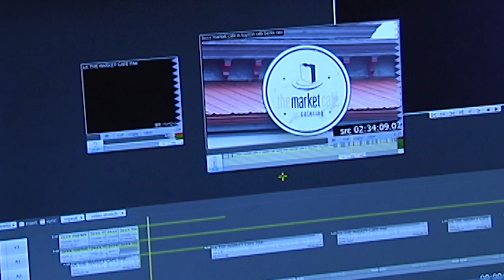WFMZ Internship Profile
A video profile of my Senior Internship at WFMZ-TV/69 News in Reading, PA. I interned there during the Summer of 2015.